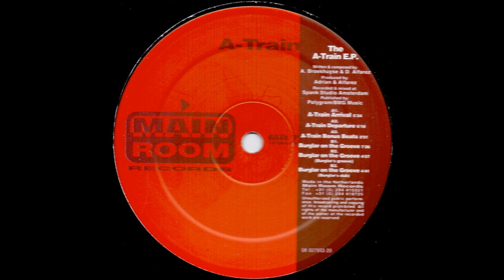A-Train - A-Train Bonus Beats